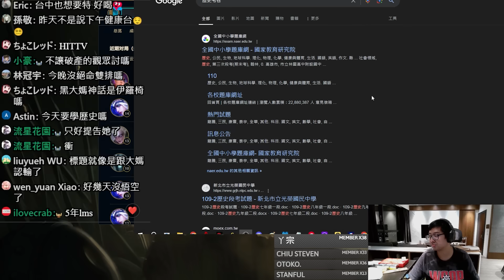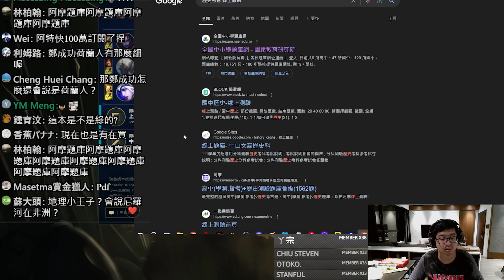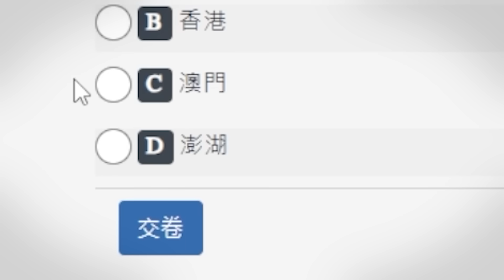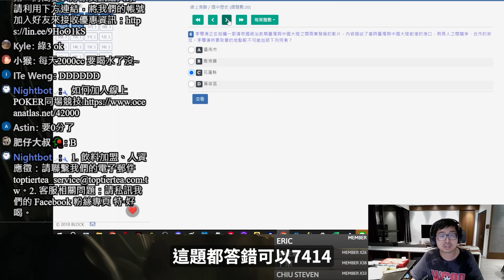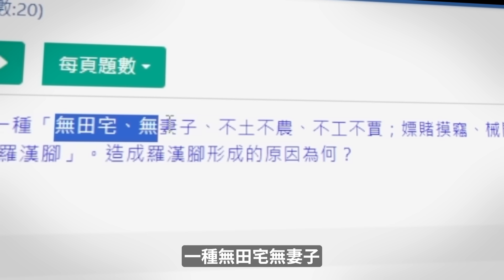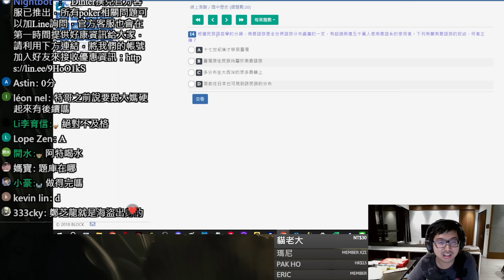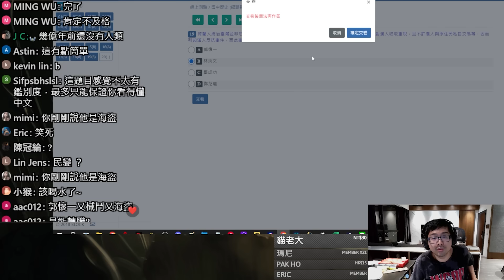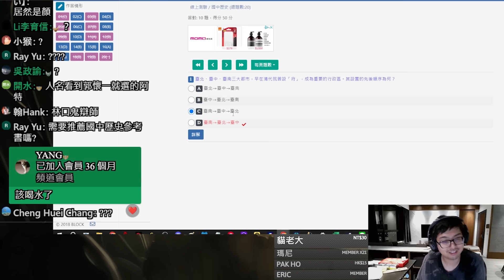【DinTer】挑戰國中歷史線上測驗！直播寫歷史考卷都能夠硬凹？！這次是否能洗刷歷史菜雞的污名？揭露丁特在學時的秘密身份！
►Prev上一部影片 【DinTer】32局觀眾破產局EP.40｜幫觀眾解鎖一日兩破產成就！奧運金牌大駕光臨～～特哥竟在王齊麟面前被系統詐賭？！破皮大師極限拉尾盤！
►More Highlight 更多精華 【DinTer】特好色上節目總有美女相伴？超衰下順撞上順...到底怎麼閃？為什麼我總被秒call勒？！